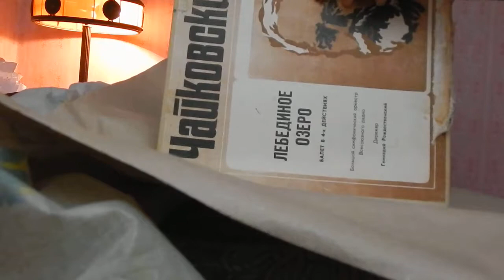OLX ДОСТАВКА. Упаковка Для Отправки (3 LP П. Чайковский - Лебединое Озеро)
Digital Max Cinema Present. My Video. ТОРГОВЛЯ. OLX ДОСТАВКА. Упаковка Для Отправки (3 LP П. Чайковский - Лебединое Озеро)
Фото и Видео Съёмка, Дизайн, Комментарии и Музыка: Warxul (Проект T.O.R.N.A.P.A.R.T.). Купить Мои CDs, DVDs, TAPEs, VCDs или файл в формате Wav можно здесь:
Привет Друг!!! Как ТВОИ дела? Я На Днях Отправил Новой Почтой через супер сервис для продавца (OLX ДОСТАВКА) Комплект Виниловых Пластинок Чайковский "Лебединое Озеро"!!!  Смотри на видео как я упаковал комплект в бумагу и понёс на отделение, НО оказалось дополнительная упаковка за мой счёт! Я вернулся домой и упаковал за 10 минут, использовав пенопласт и картон. На почте были удивлены моему мастерству, но потом выяснили, что я так же работал на новой почте и знаю как правильно надо упаковывать. Я его продал за 90 гривен, посылка уже прибыла на отделение и получена. Всё нормально, покупатель написал, что всё в порядке. Слушай и смотри ВНИМАТЕЛЬНО.